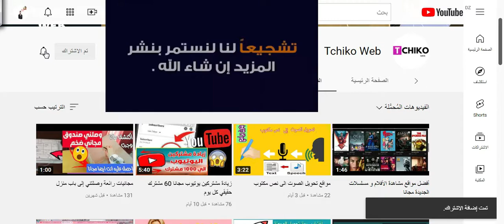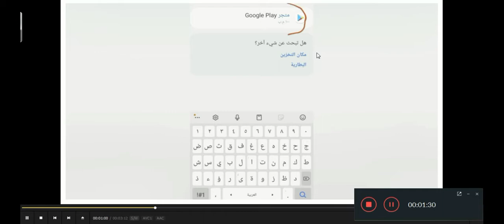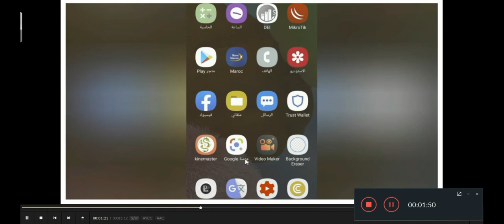الحل لجميع مشاكل متجر قوقل بلاي بضغطة زر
ان مشكلة المتجر او سوق جوجل بلاي - لا يعمل - لا يفتح - او - لا يوجد اتصال او - عدم الاتصال بالانترنت : يكون حلها ببساطة ضغطة زر واحده, سوف تتعرف على تفاصيل الطريقة عن طريق الفيديو الاتي.
حل جميع مشاكل غوغل بلاي google play بضغطة زر واحدة | ستشكرني كثيرا !!

(( روابط المتابعه ))
▪ رابط تطبيق الحصول على ايميلات:
نحن نبذل جهد كبير لنقدم لك كل ما هو مفيد فرجاءا لا تبخل علينا بلايك للفيديو 🙏

رابط صفحتي على الفيس بوك
المعاملات التجاريه والإعلان راسلنا على

TCHIKO_web تقدم برامج وأخبار تكنولوجيا التي تخص المستهلك باللغة العربية. هدفنا تقديم المعلومات المتعلقة بالتكنولوجيا للمستهلك العربي بطريقة ممتعة تساعده على الوصول للمعلومات، وأن يكون على علم بكل ما هو جديد في عالم تكنولوجيا المستهلك
جوجل بلاي لا يعمل
سوق بلاي لا يعمل
حل مشكلة لا يوجد اتصال في متجر قوقل بلاي google play no connection
حل جميع مشاكل و اخطاء متجر قوقل بلاي Google Play Store